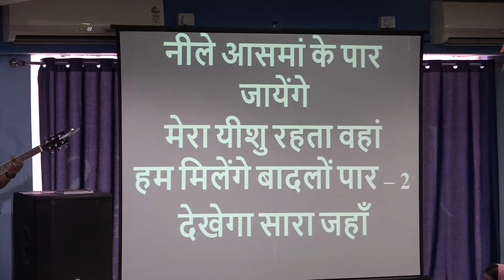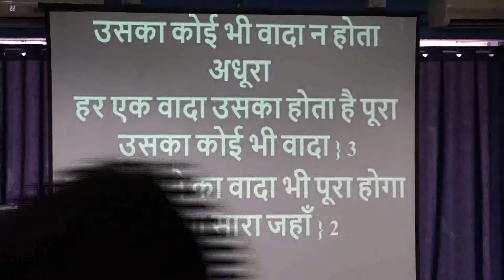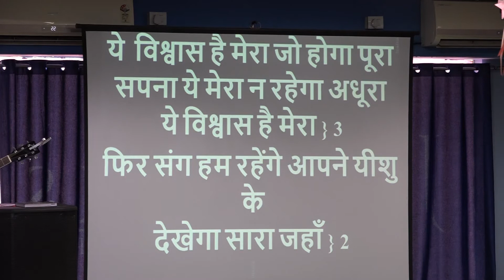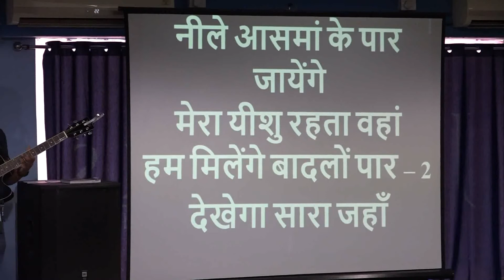JESUS CALLS RANCHI FAMILY BLESSING MEETING 5 AUG 2018... PRAISE SONG ... NEELE AASMAN...